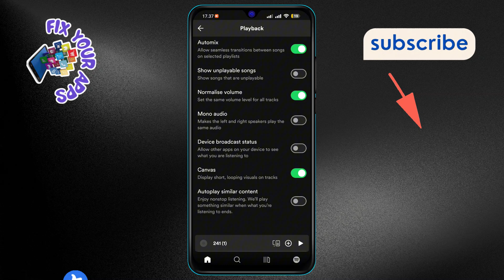How to Turn Off Videos on Spotify | Simplify Your Streaming Experience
Looking to enjoy your music without the distraction of videos? Our latest guide shows you how to easily disable video playback, giving you control over your listening experience. Whether you're conserving data or just prefer audio, we've got you covered with simple steps to tailor Spotify to your preferences. Tune in to find out how!

- Disabling Spotify video autoplay
- Turning off video in Spotify settings
- How to stop videos on Spotify mobile
- Spotify audio-only mode activation
- Managing data usage on Spotify